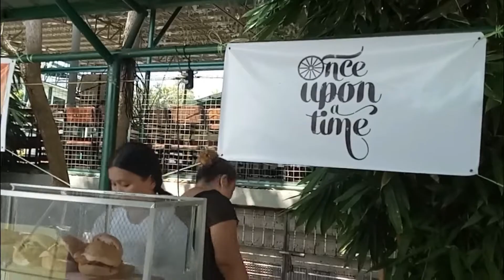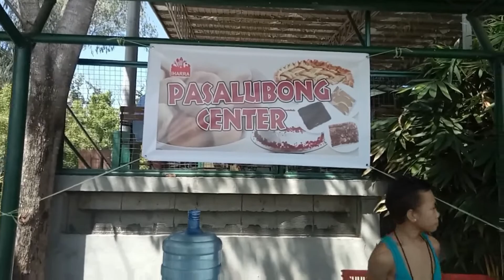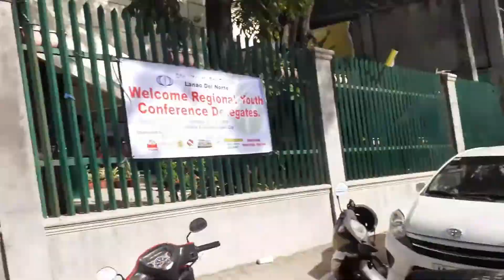ILIGAN TRIP DAY 2 || DRIVER: SWEET LOVER O STREET FIGHTER? (2/3)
Sorry for the delay. I was busy with school… chour

Stay in touch with me Primotives!